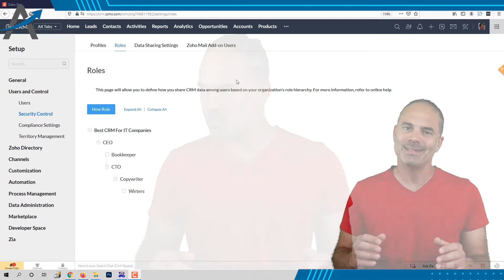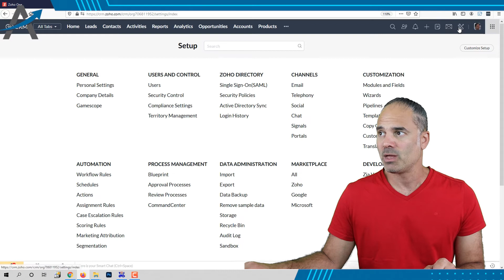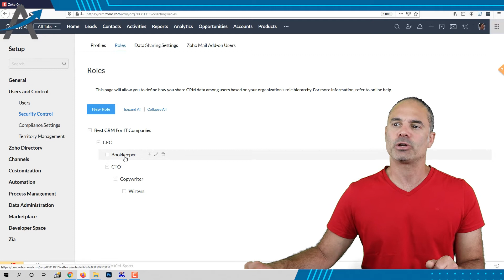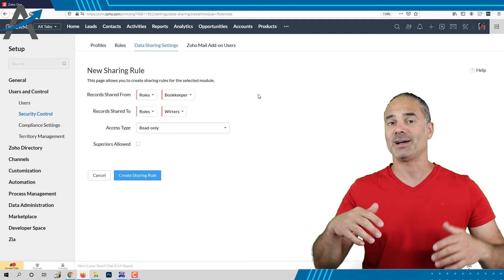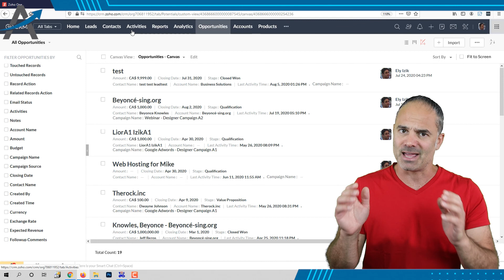Are you sure that your employees can't access your sensitive data?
My name is Lior Izik and I am a Business Coach and an Advanced Zoho Partner located in Toronto, Canada.

Tag Me As Your Zoho Partner Free Of Charge And Get great Perks